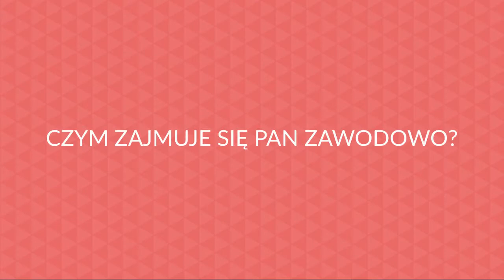Tomasz Nierzwicki – wyróżniony konkursie Wybitny Polak w Norwegii 2016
Adwokat, radca prawny, nauczyciel i tłumacz. Od kwietnia 2012 roku z sukcesem prowadzi kancelarię radcowską w Oslo. Jako jedyny prawnik, który został wpisany zarówno na listę adwokatów norweskich oraz na listę radców prawnych w Polsce, reprezentuje klientów w procesach sądowych i negocjacjach w obu krajach. Aktywnie bierze udział w licznych spotkaniach biznesowych, kulturalnych i politycznych, promując Polskę w Norwegii.